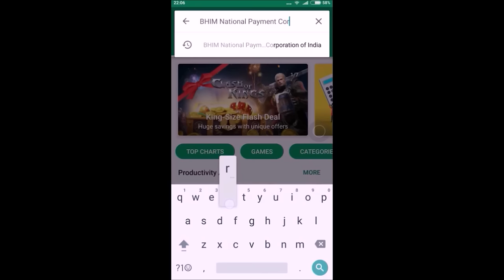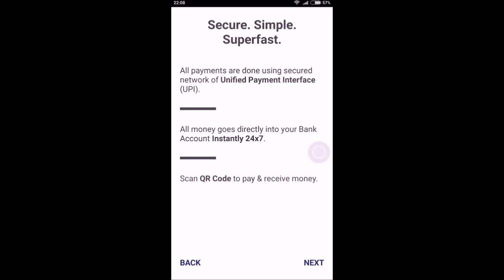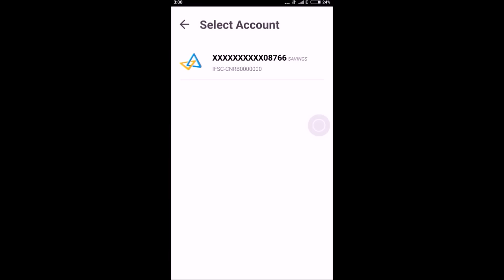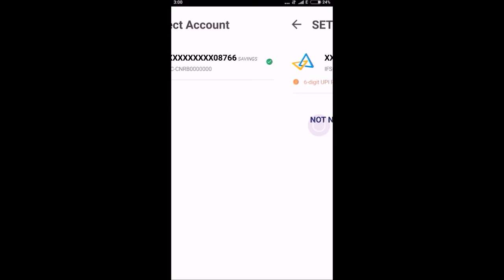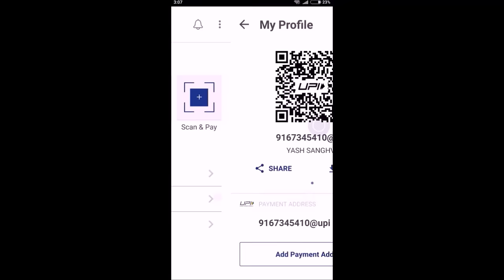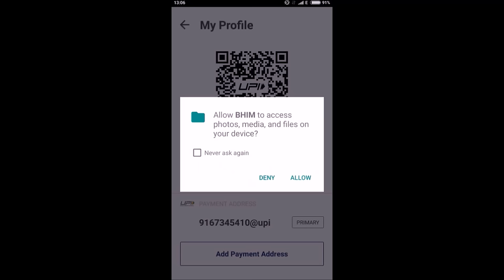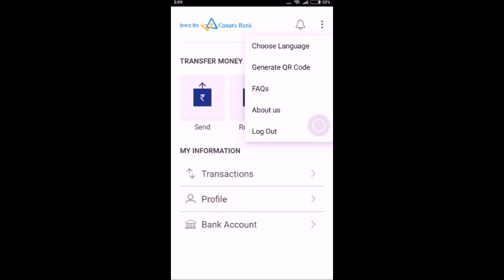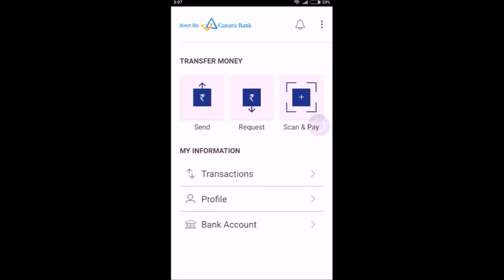भिम ऍप कैसे उपयोग करे? (How to use BHIM App?) Tutorial - Cashless India - Hindi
This video gives a step-by-step procedure for downloading, installing and using the BHIM app launched by the Prime Minister for cashless transactions, yesterday. The major features of the app are explained.

Taught by: Yash Sanghvi